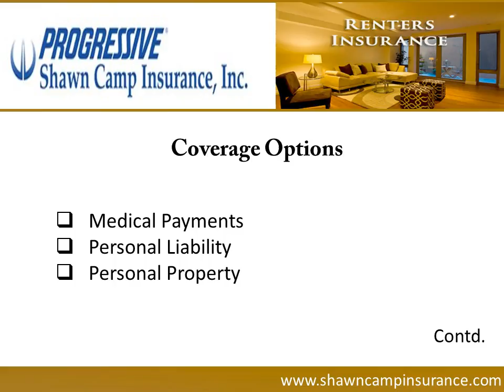Renters Insurance: Killeen, TX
Shawn Camp Insurance Agency, Inc. provides renters insurance in Killeen, TX, to protect your belongings from the unexpected losses. The agents offer thorough guidance in choosing the right renters insurance policy suiting your requirements and budget. To know more about the services provided by the insurance agency in Killeen,